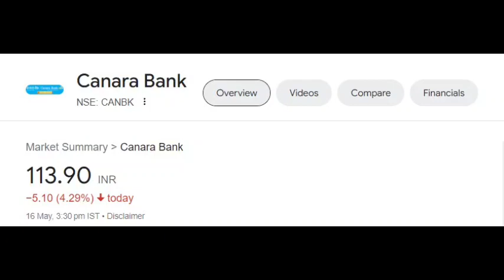Canara Bank share latest news | Canara Bank share price